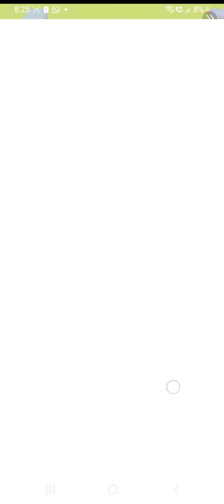Fish go io grind part 2